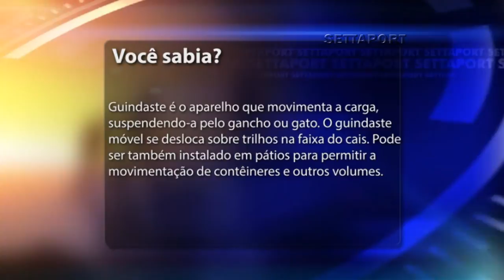431 - VOCÊ SABIA 01